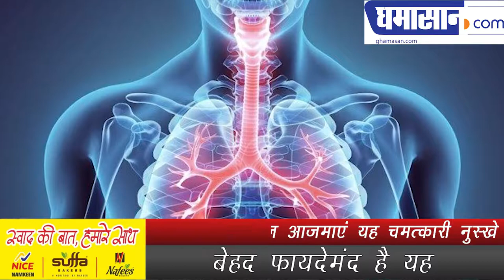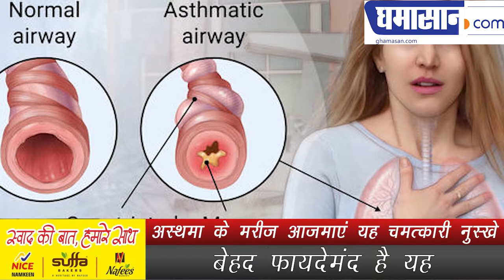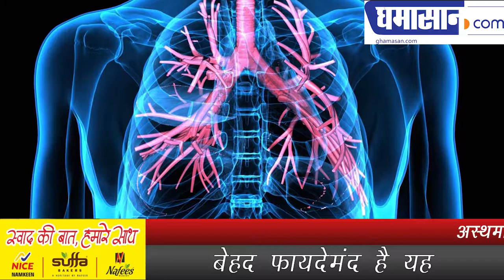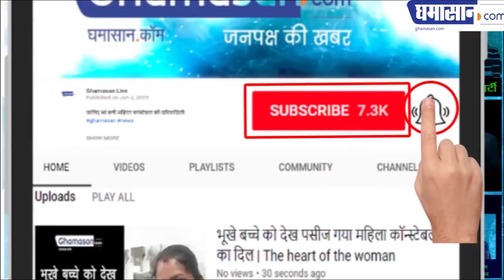अस्थमा के मरीज आजमाएं यह चमत्कारी नुस्खे | Asthama Treatment in Hindi | Ghamasan Health